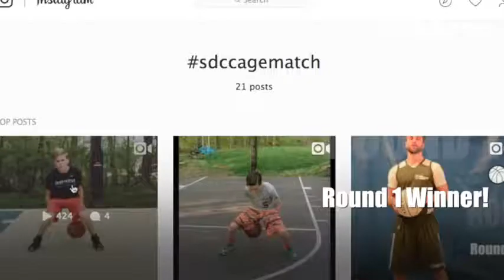SDC Cage Match Winner Round 1